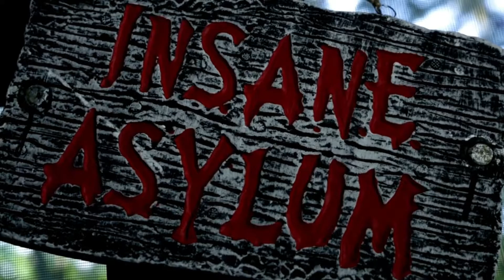The Legend of the Bunny Man | Halloween Worthy Urban Legends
The legend of the Bunny Man is perfect for Halloween, not least of all because it’s partially set on Halloween night. It also involves a forest, an insane asylum… and of course, no Halloween story worth its salt is complete without a scary man and an axe!

It is not however such a great story if you happen to be a bunny rabbit, but I guess there’s a reason animals don’t tend to celebrate Halloween.

If you’re ready for a scary story that might make you think twice before passing under any train bridges at midnight be sure to watch this video!

Oh, and if you watch until the very end, you’re in for a little Halloween Treat.